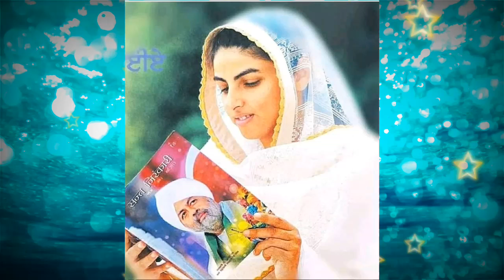गुरु की महिमा गुरु ही जानें || बहुत खूबसूरत साखी || Anmol Saakhiyan